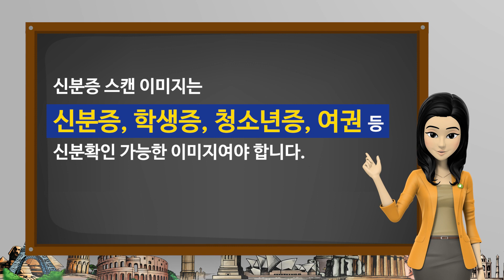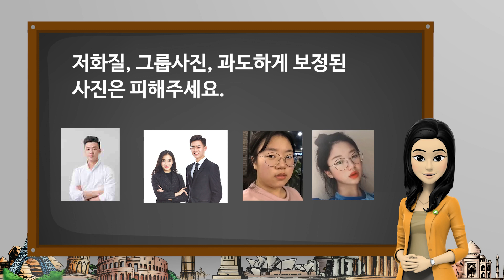에세이 분야 가이드 영상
출품 기준
[제출 언어] ① 한국어 ② 영문
[제출 분량] A4 기준 3매에서 5매 이내
[작품 규격] 파일 형식 : MS Word 문서
[사용 글꼴] ① 영문 : Times New Roman 또는 Arial
② 한글 : 맑은 고딕
[글씨 크기] ① 제목 : 16pt, 굵게
② 이름 : 14pt
③ 본문 : 12pt
④ 줄 간격 : 1
[여백] MS Word 기본 여백 (위 3cm, 아래/좌우 2.54cm)
[페이지 번호] 페이지 번호 기본 설정, 중앙 정렬

TEENS 부문 주제
① 훌륭한 글로벌 코리안으로 살아가는 법
국제화 시대에 세계는 하나가 되어 가고 있습니다. 한국에 살고 있든, 한국이 아닌 국가에 살고 있든 우리는 모두 ‘글로벌 코리안’ 입니다.

② 2045년의 나 : 글로벌 코리안으로서 나는 어떻게 살아가고 있을까?
글로벌 시대를 살아가는 청소년으로서, 24년 후의 내 모습을 상상해 봅니다.
24년 후, 세계는 어떻게 바뀌게 될까요? 글로벌 코리안으로 살아가는 나는 어떤 일을 하며, 어떤 꿈을 가지고 살아가게 될까요?
글로벌 코리안으로서 살아갈 미래의 내 모습을 상상해 보세요.

③ K-POP과 K-Drama를 보며 내가 상상하는 미래의 코리안
현재, K-POP과 K-Drama는 글로벌 컨텐츠가 되었으며, 세계의 많은 사람들을 열광시키고 있습니다.
K-POP과 K-Drama를 통해 느껴지는 코리안의 문화는 무엇인가요? 그리고 코리안의 문화는 미래에 어떤 모습으로 바뀌게 될까요?

④ 서로의 다름과 차이를 받아들여, 평화로운 세상 만들기
세계적으로 국가/인종/문화간의 차별과 경계들이 무너지고 있습니다.
서로의 다름을 인정하고, 차이를 받아들인다면, 세계는 좀더 평화롭고 아름다운 세상으로 바뀌어 갈 것입니다.
내가 살아가는 곳에서, 서로의 다름과 차이를 받아들이고, 평화로운 세상을 만들기 위한 방법을 상상해 보세요.

YOUTH 부문 주제
① 세계 평화와 한반도 평화를 향한 나의 생각
내가 생각하는 ‘평화’란 어떤 것이며, 지금 이 시대에 ‘평화’는 우리 모두에게 어떤 의미를 가지고 있을까요?
세계 평화와 한반도 평화에 대한 나의 생각을 표현해 주세요.

② 세계 한인으로서, 동시에 세계 시민으로서 살아가기
나는 한민족의 뿌리를 가지고 있는 세계 한인이면서, 동시에 지금 살고 있는 국가에서 미래를 만들어갈 세계 시민입니다.
이렇듯, 세계 한인이면서 동시에 세계 시민인 나는 어떤 삶을 살아가고 있는지 이야기해 주세요.

③ 2045년의 나 : 글로벌 코리안으로서 나는 어떻게 살아가고 있을까?
24년 후, 세계는 어떻게 바뀌게 될까요? 글로벌 코리안으로 살아가는 나는 어떤 일을 하며, 어떤 꿈을 가지고 살아가게 될까요?

④ 나의 관점에서 다시 해석하는 ‘홍익인간(弘益人間)’
‘널리 사람을 이롭게 한다’ 는 뜻의 ‘홍익인간(弘益人間)’은 한민족의 건국 철학입니다.
21세기를 살아가는 우리에게 ‘홍익인간’의 메시지는 어떤 새로운 의미로 다가오는지 자유롭게 표현해 보세요.